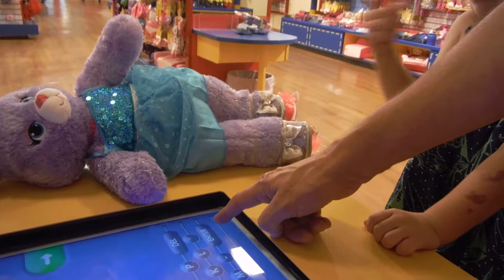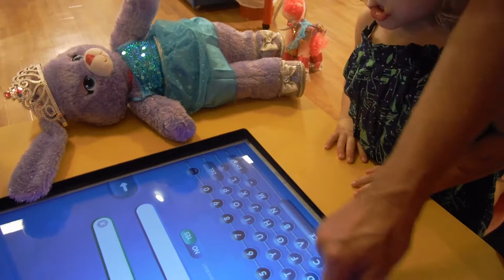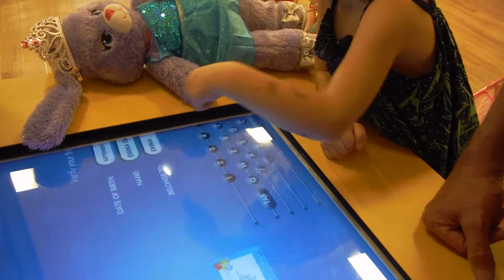build a bear